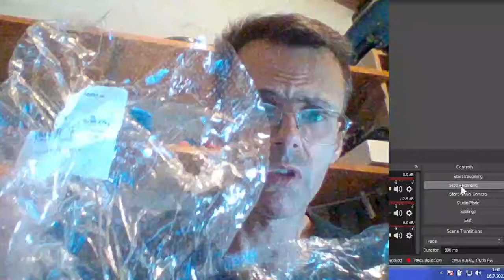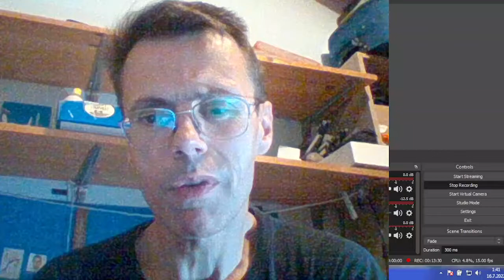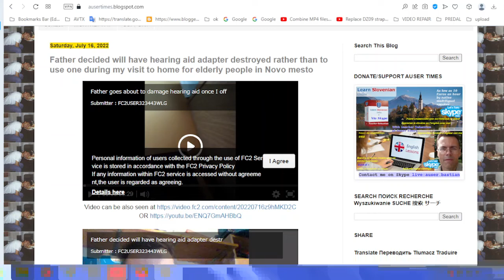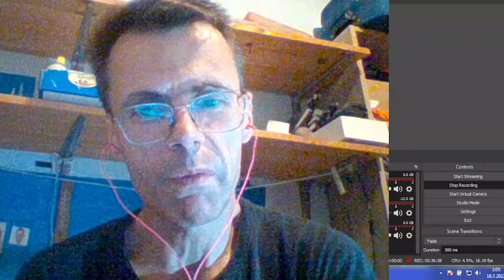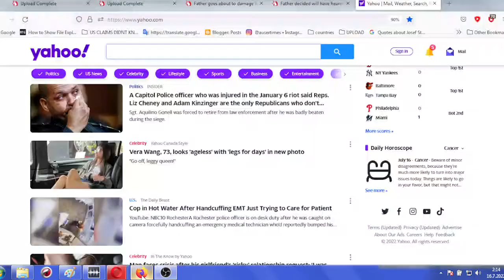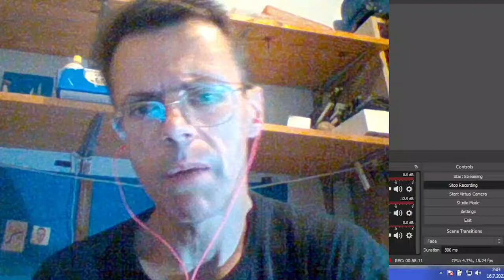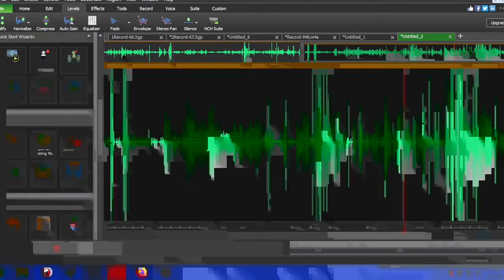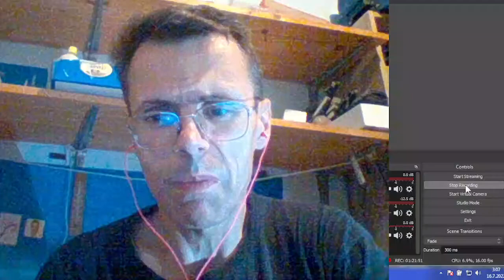Mother talks about house repossession by the Novo mesto city and my departure as homeless to USA as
Mother talks about house repossession by the Novo mesto city and my departure as homeless to USA as she will apply for home for elderly people